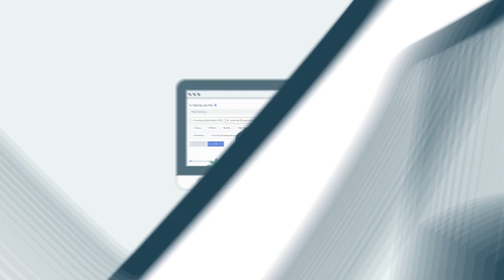Emsi Skills: A Common Language Between People, Education, and Work (short version)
In today's labor market, employers, education, and jobseekers often speak different languages. The only way to solve that problem? Skills.

Using skills as a common language:
1) Educators can translate their curricula to a skills-based language and help students see how their programs relate to jobs.
2) Jobseekers can write clear, compelling resumes using terminology that employers value and recognize.
3) Employers can write precise job postings featuring only the skills they need and attract qualified talent faster.